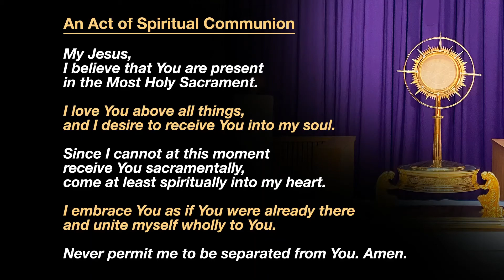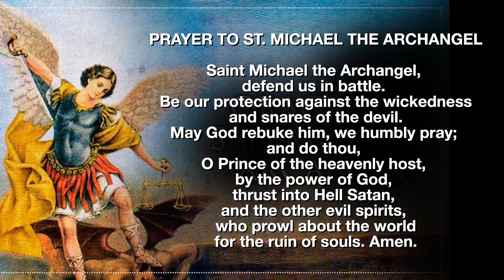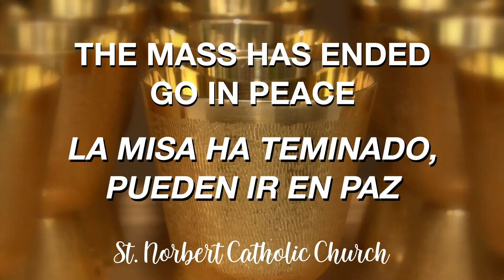Mass of the Thursday of the 13th Week of Ordinary Time English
8:30 am Mass